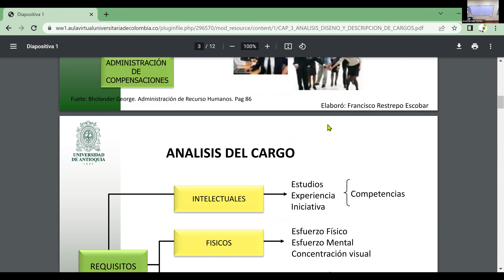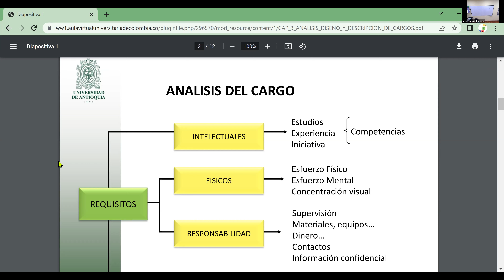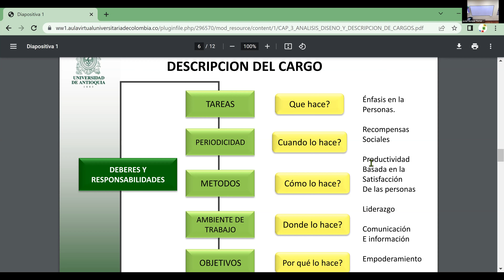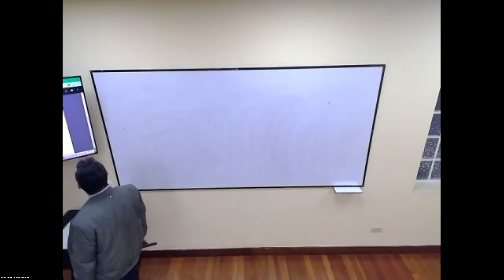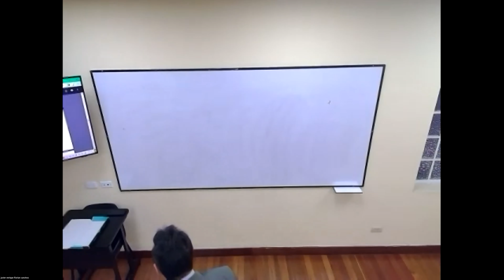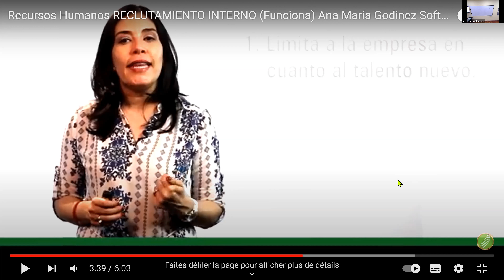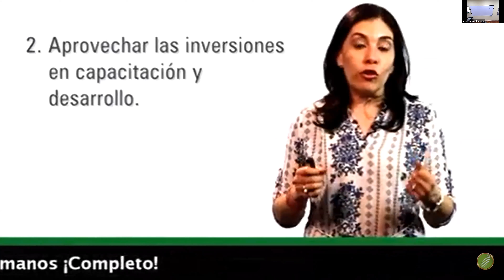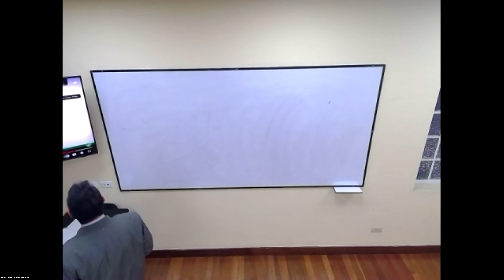VIDEO GMT 2022 11 15 ACTUALIZADO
Análisis y descripción de cargos - importancia para RRHH - responsabilidades  de RRHH